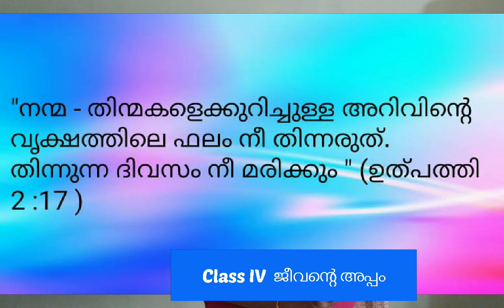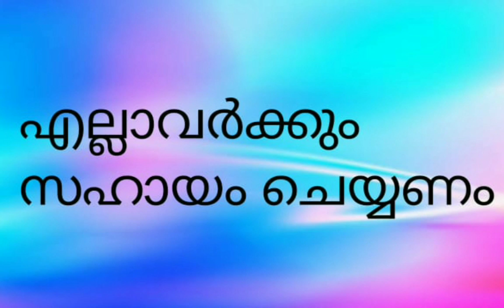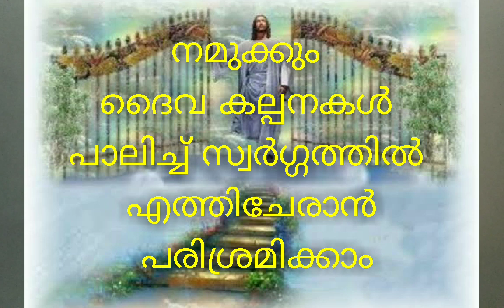St. Mary's LPS Lalam Pala Std IV _ വേദപാഠം Susmi Augustine